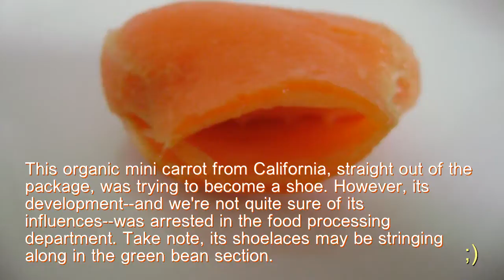Organic Mini Carrot Tries To Become A Shoe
A special mini carrot